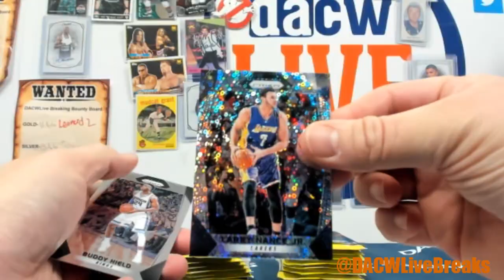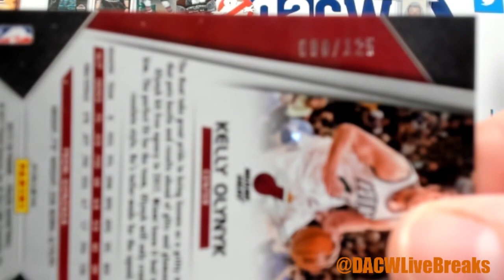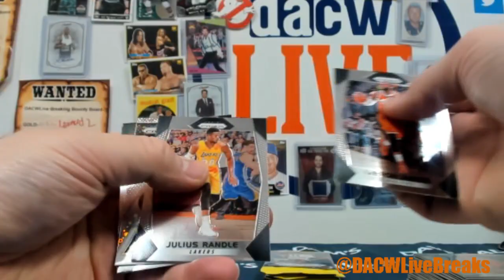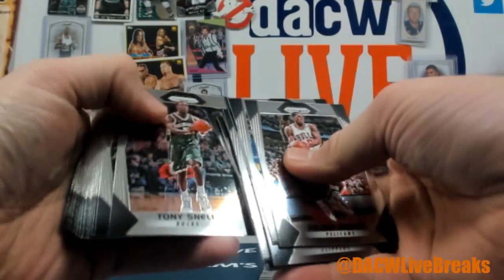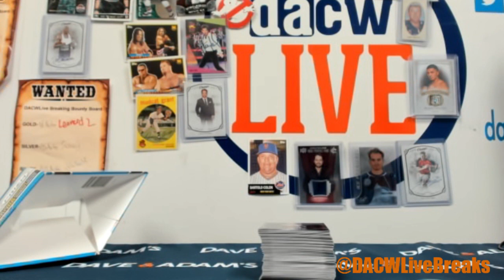David's Fast Break Basketball Break